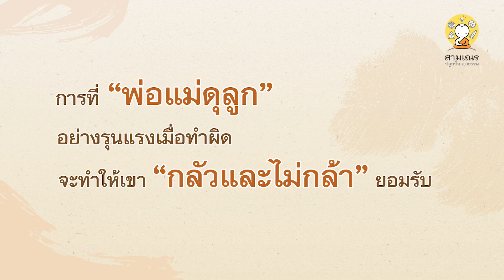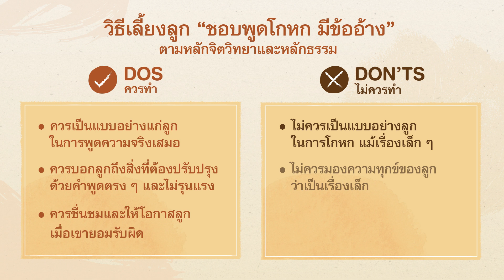เมื่อลูกชอบพูดโกหก | รักลูกให้ถูกธรรม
รายการ “รักลูกให้ถูกธรรม” หลักธรรมและหลักจิตวิทยา คือแนวทางในการรักลูกที่สอดคล้องกัน การมีสติ ทำความเข้าใจธรรมชาติของลูก ทั้ง 2 องค์ความรู้ จะเป็นเข็มทิศให้คุณพ่อคุณแม่รักลูกได้อย่างถูกทาง

🎧 Podcast ฟังง่าย เข้าใจธรรม : "True Little Monk Podcast" :